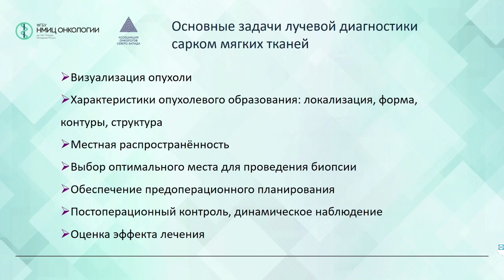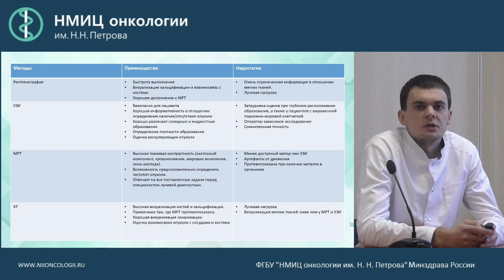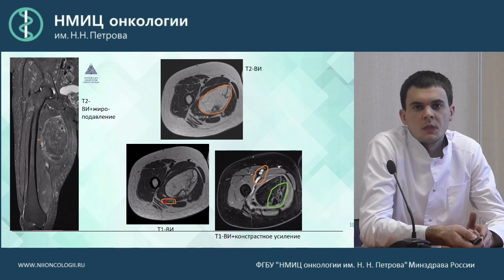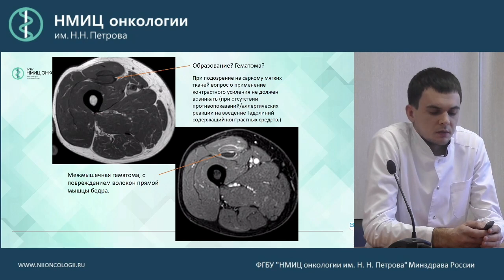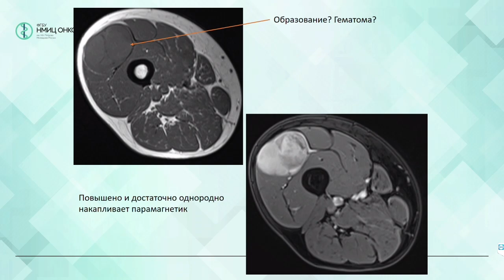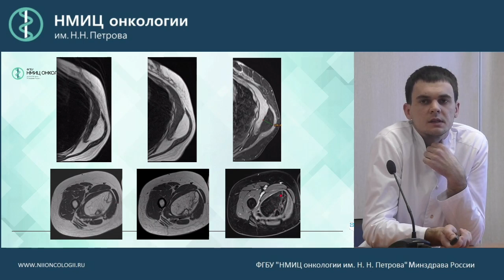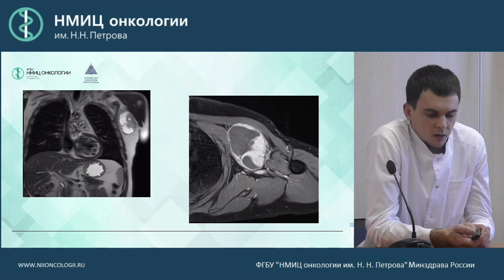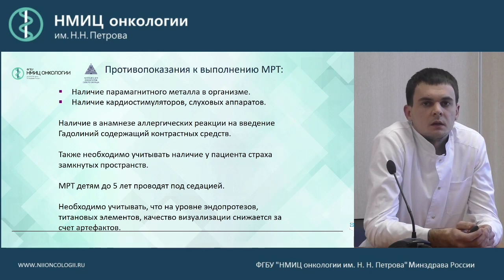Сложные вопросы лучевой диагностики сарком мягких тканей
Гридасов Владимир Васильевич

Вебинар «Новое в лекарственном лечении рака молочной железы по материалам симпозиума SABCS 2018 года»
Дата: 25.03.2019